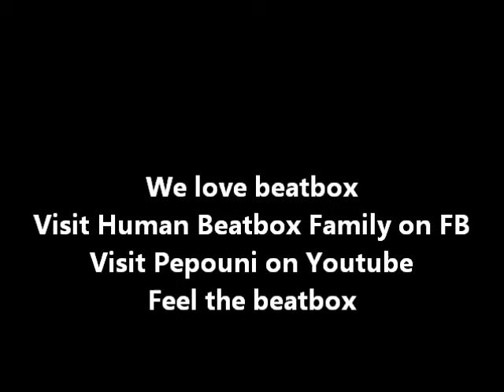nilzon quick beatbox shoutout and quick special sound tutorial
Quick beatbox shoutout to the Human Beatbox Family and to the worldwide beatbox community - and quick tutorial/pointer regarding a special sound (requires knowledge of another sound)